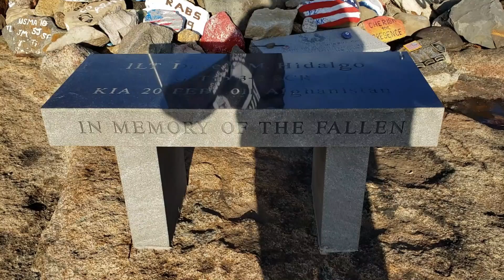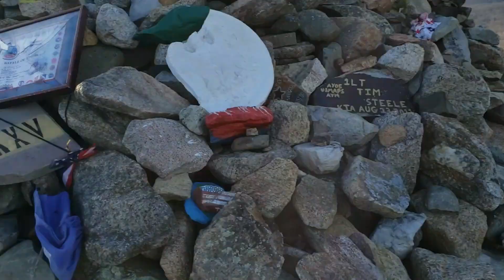parte 2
USA MEMORIAL, trail situated on popolopen torne close to the bear mount, upstate new york